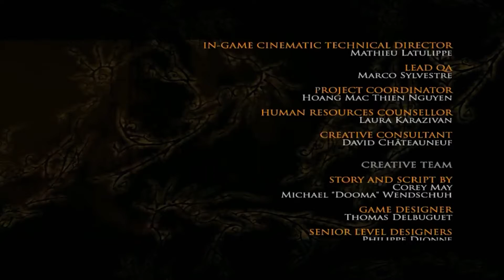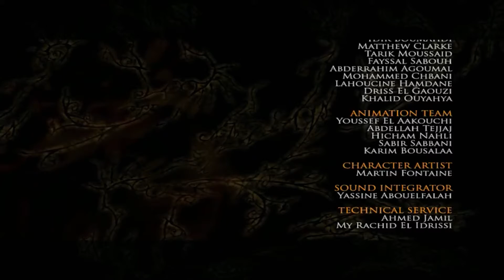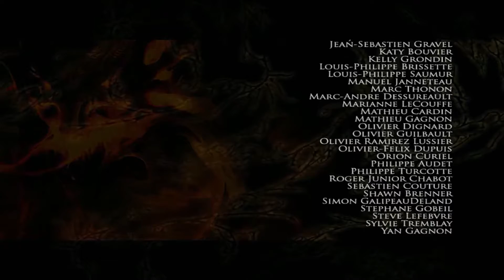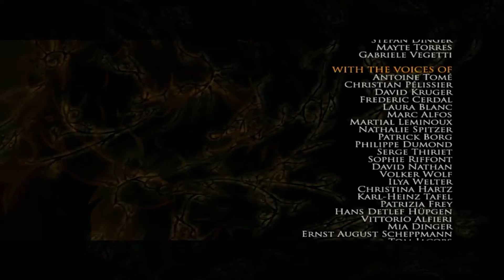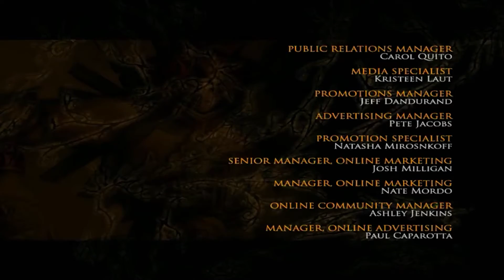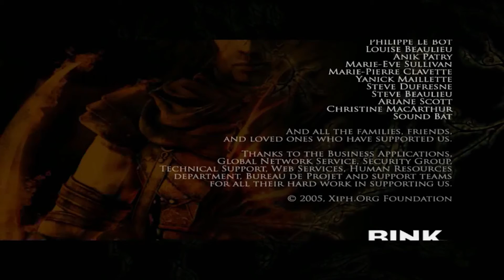The Chad of Persia - Prince of Persia The Two Thrones Part 4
This is part 4 of my Prince of Persia The Two Thrones playthrough on PC! Timestamps below!
Timestamps:
00:00​ - The only way to go is up
04:19 - Last life upgrade
11:51 - Buggy windows
19:33 - The vizier boss battle
26:46 - Dark Prince VS Prince
33:06 - A proper send off